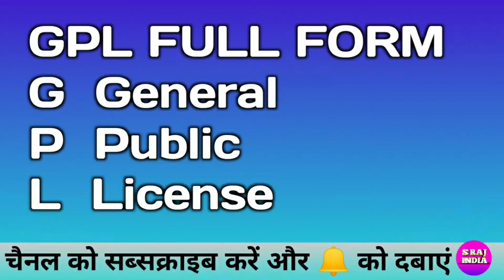GPL FULL FORM BY S RAJ INDIA TOP COMPUTER, TECHNOLOGY AND MOBILE VIDEO EASY AND BEST SUBSCRIBE NOW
1. Rscit ( top Course Up to 100% Number )
 2. CCC ( top Video Course Up to 100% Number)
 3. Samrtphone (Mobile)
 4. Computer Software
 5. 5. mobile Treatment
 6. Mobile Application
 7. Online Classes (Rscit & CCC)
 8. Data recovery
 9. Technology ( AI, VR, AR & Technology Explain )
 10. Treading Technology
 11. Data Transfer Mobile To Computer Computer To Mobile
 13. Mobile Insurance
 14. Electronic Device Review & Unboxing
 15. Mobile Loans & EMI
 16. UI & OTHER Experience Samsung Oppo Vivo Oneplus Realme Redmi ( MI POCO ) iPhone
 17. Amazon & Flipkart Sales And Offer & Cashback
 18. Online shopping Amazon & Flipkart
 19. Online Earning & Earn Money Online
 20. Online Work and Earning